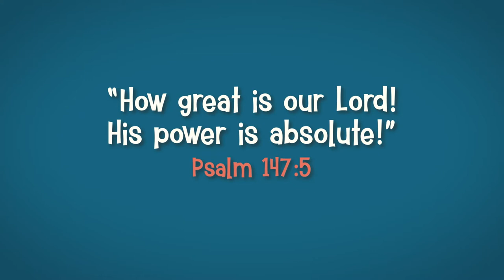Howell the Coyote | Buzzly's Buddies| Monumental VBS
In this episode of Buzzly's Buddies, we meet a coyote named Howell. He teaches us that when things start to seem out of control in our lives, God is there by our side to help us.